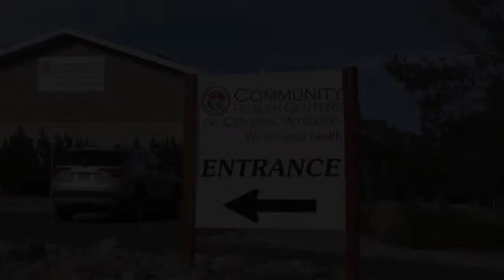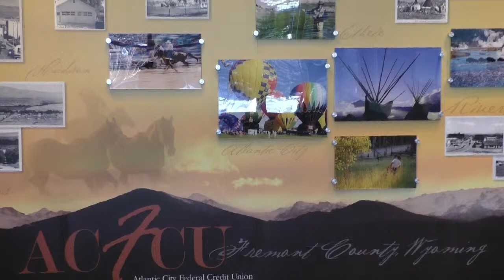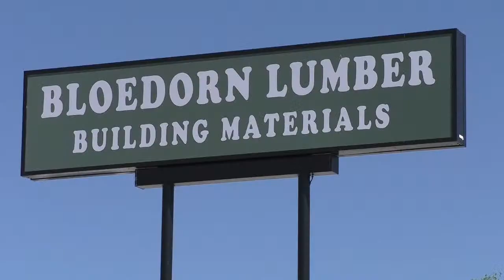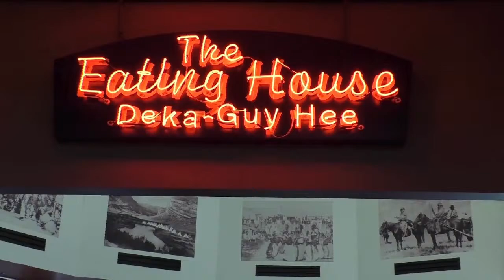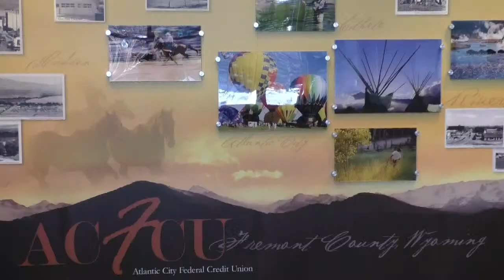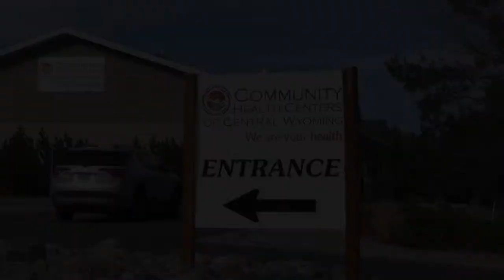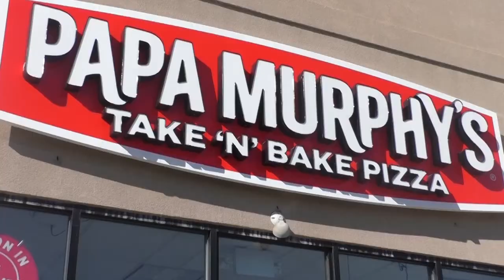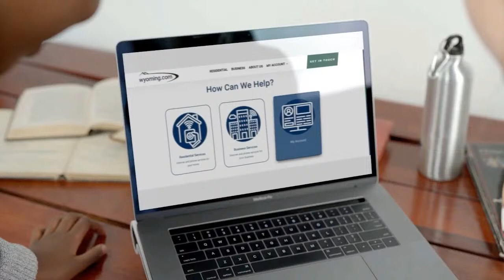Riverton vs Jackson 4.12.24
The Lady Wolverines and Wolverines look to bounce back after both were shutout Tuesday at Kelly Walsh. A very good opponent in the Jackson comes calling this Friday afternoon.